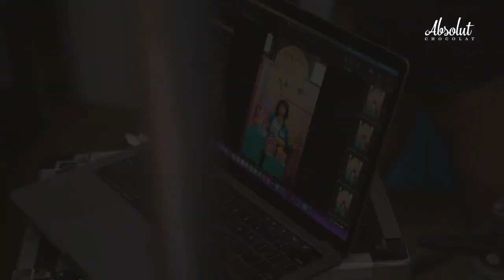Behind The Scenes Absolut Chocolat Honeycomb Toffee Cheesecake X Emma Maembong (Sweet Game Edition)